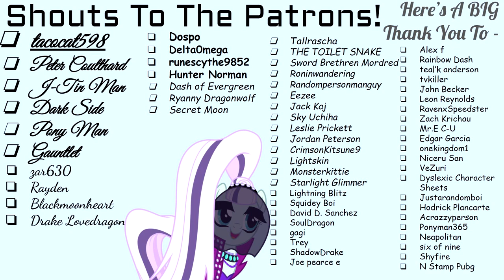How Many Friends Have You Made Today?! [Chapter 7 - Part 1] (Fanfic Reading - Anon/Sweet MLP)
Sarcastic Brony has some funnies for ya to take in and love with all your heart! Come take a look and bask in Anon's glory again!

A Very Special Thank You To Our Generous Donators!:
N Stamp Pubg [1 Dollar - Monthly]

Drinking heavily for a night seems like a great idea, up until the hangover comes in and it's too late. Poor Anon!